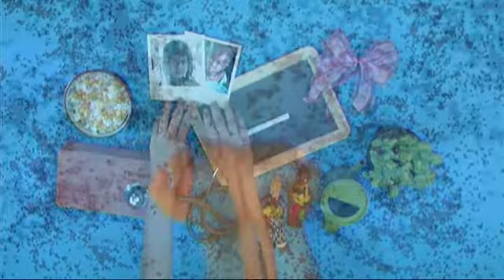fonte spot 2013